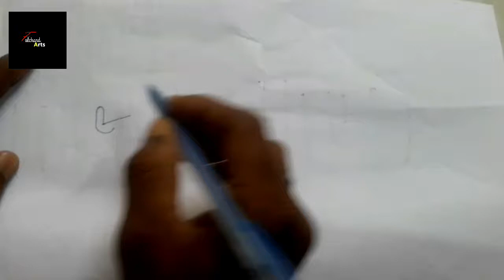Bangali Letter..// Bharat// Pencil Sketch..New Style...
Bangali Letter Pencil Sketch.. //Bharat// New Style ...